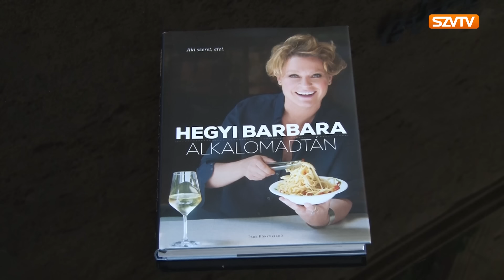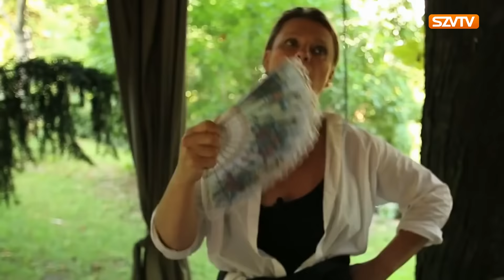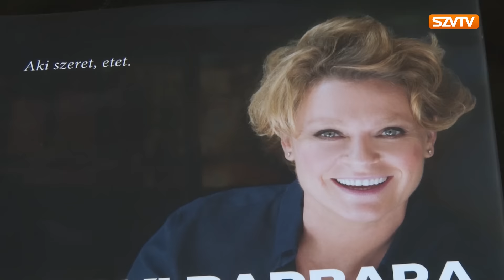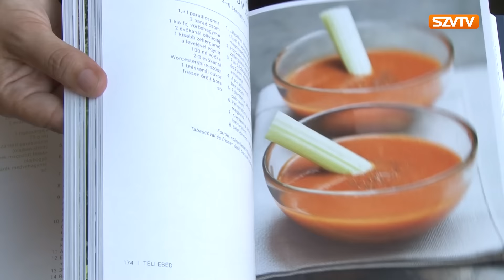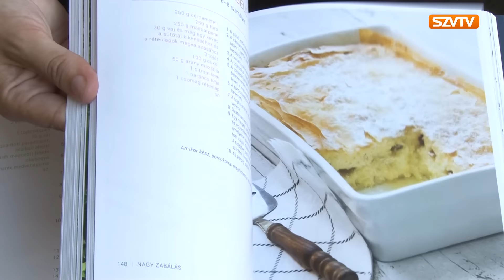Városhatár 2016.06.24. - Szerencsi Városi Televízió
- Elkezdődtek a nyári táboroztatások
- Hegyi Barbara legújabb receptjei
- Változatos fellépők a IX. Országos Csokoládé Fesztiválon